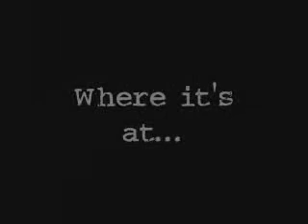Avenpitch - Tour Kickoff 2006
AVENPITCH tour kickoff 2006 - Kitty Cat Club.